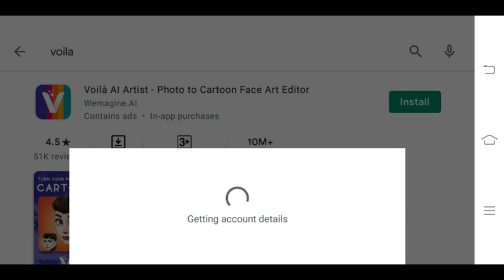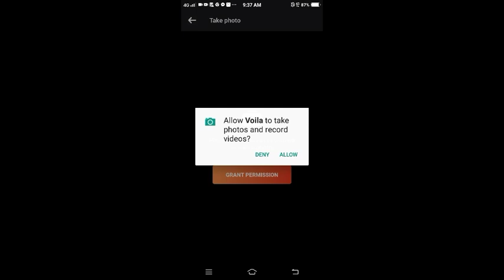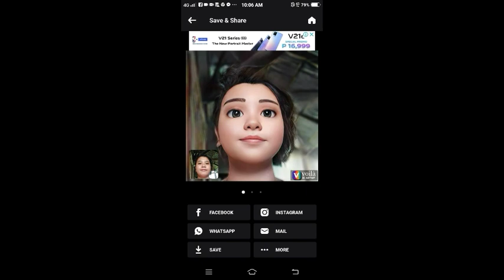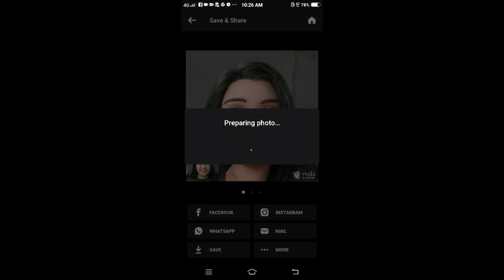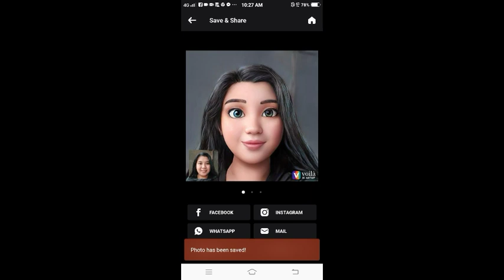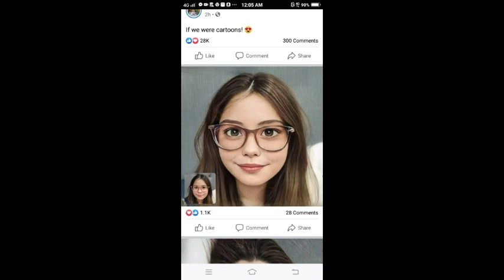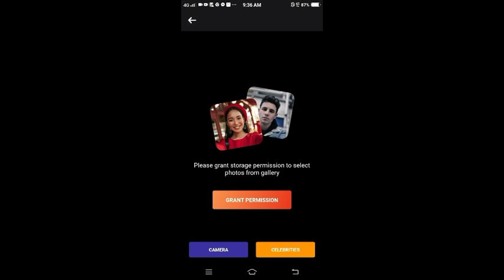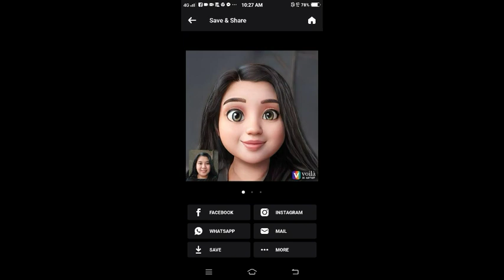Viral "Voila" 3D cartoon how to use this application | Ediza D TV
In this video i will show you my installed
application

How download
How to take photo
How to save your 3D animation photo

this content is not reused i owned this video